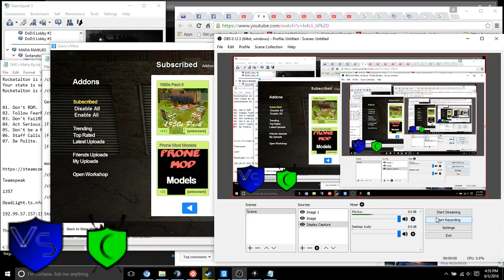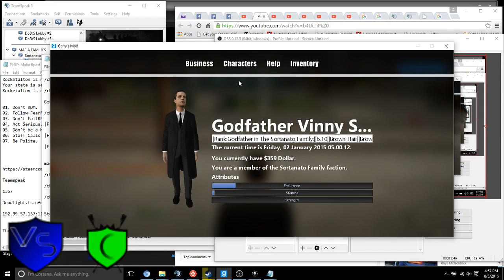Eagle Gaming Sortanato RP 3 2